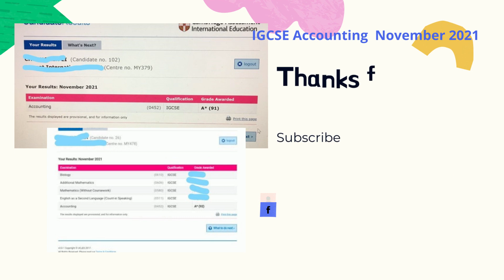IGCSE Accounting Result_November 2021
Learning IGCSE Accounting